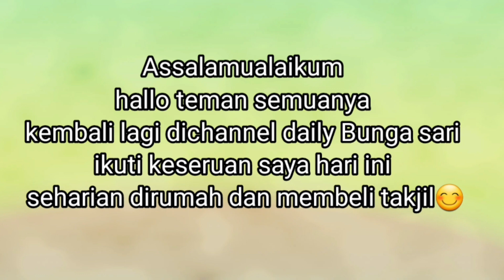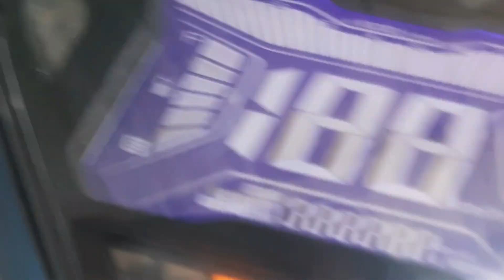Masak Ayam Kecap bersih bersih rumah lanjut berburu Takjil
Assalamualaikum
hallo teman semuanya
hadir lagi bersama channel Daily Bunga sari
kegiatan hari ini masak ayam kecap bersih bersih rumah lanjut berburu takjil
jangan lupa nyalakan lonceng notifikasi agar update video terbaru dari channel saya
like coment share sunscribe
terima kasih